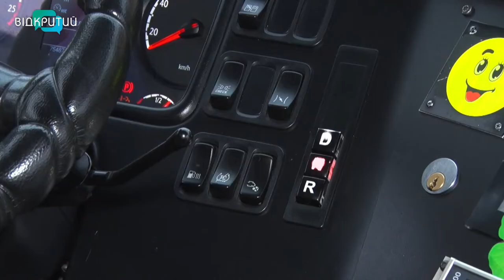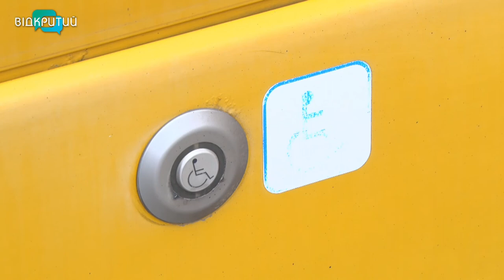Ще п’ять нових великих автобусів прибули до Дніпра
Ще п’ять нових великих автобусів прибули до Дніпра. До цього вони  8 років курсували  пасажирськими маршрутами  в Данії. Транспорт обладнаний для перевезення людей з інвалідністю, крім того має клімат-контроль. Автобуси працюватиме на 124 та 43 маршрутах _______________________________________________